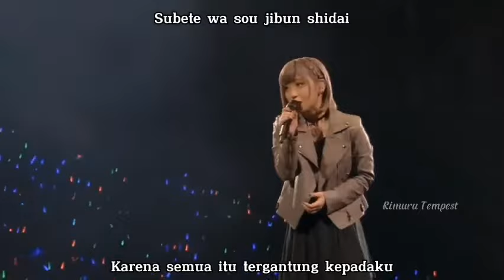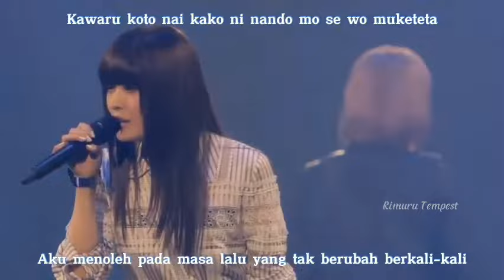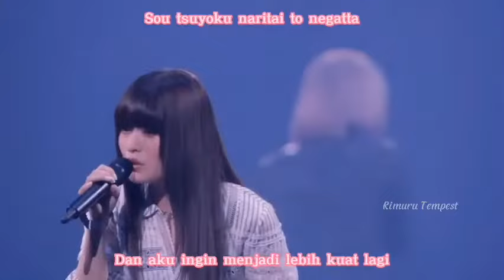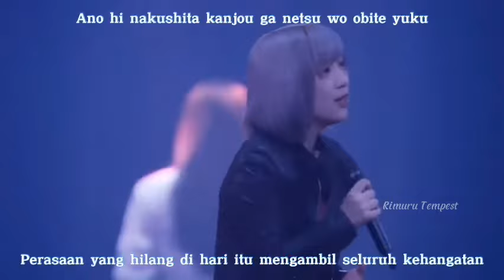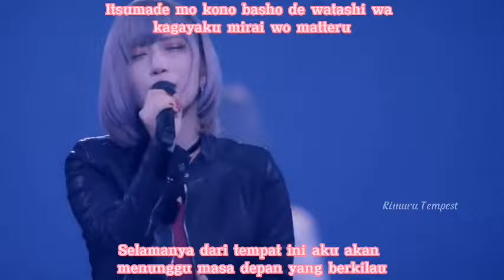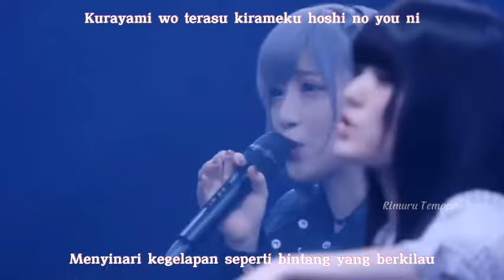Reona x Asca [Overfly,Startear] (Sacra Music Fest 2019) [Lyrics Romaji Indonesia]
Original Song